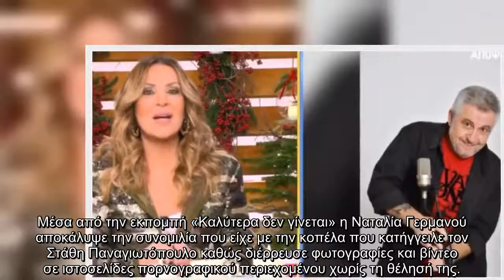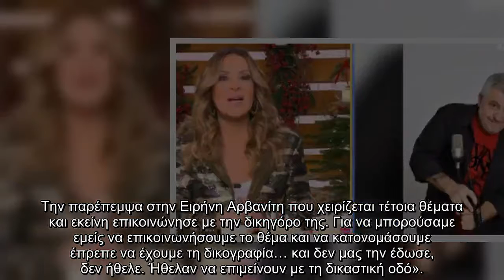Ναταλία Γερμανού για την 30χρονη που κατήγγειλε τον Παναγιωτόπουλο «Δεν θέλω να την πιέσουμε καθό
Μέσα από την εκπομπή «Καλύτερα δεν γίνεται» η Ναταλία Γερμανού αποκάλυψε την συνομιλία που είχε με την κοπέλα που κατήγγειλε τον Στάθη Παναγιωτόπουλο καθώς διέρρευσε φωτογραφίες και βίντεο σε ιστοσελίδες πορνογραφικού περιεχομένου χωρίς τη θέλησή της.